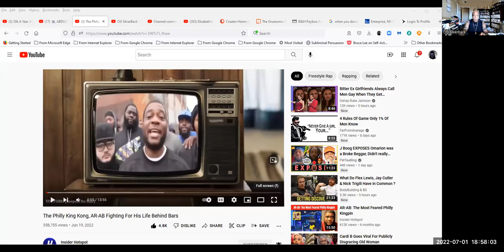In Maximum Security Prison Street Tough Guys Get Stabbed, Raped and Beat Up - No Guns In Prison 1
Phone Coaching $50 /30 minutes to discuss and fine tune goals and dreams PayPal
Phone Coaching $100 /60 minutes to discuss and fine tune goals and dreams PayPal